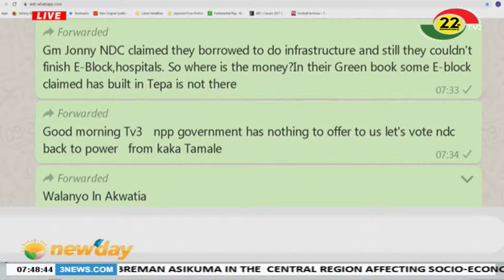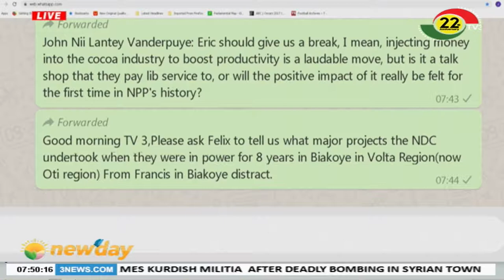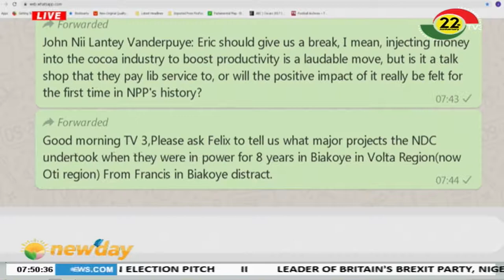Newspaper review - 4/11/2019